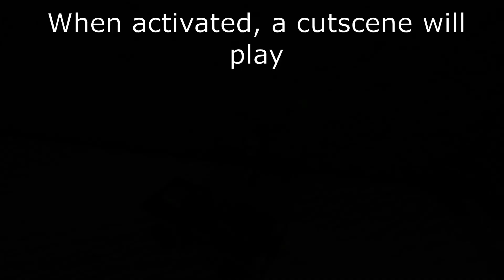Full Duality Pickaxe Tutorial! Refinery Caves Roblox